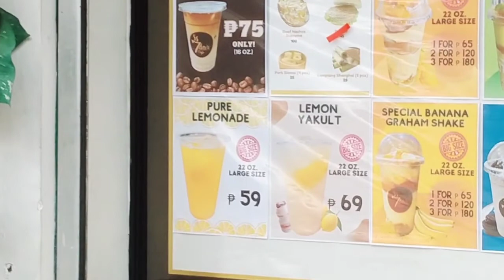enjoy ride in pasay place